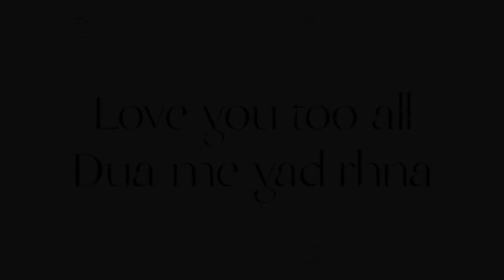اللحمدولیلہ RAMADAN DAY 6 | GUYS WATCH THE VIDEO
Mujhe Barosa hai apne Rab Par Uska Har faisla mere Haq Mein Behtreen Hoga Insha'allah..